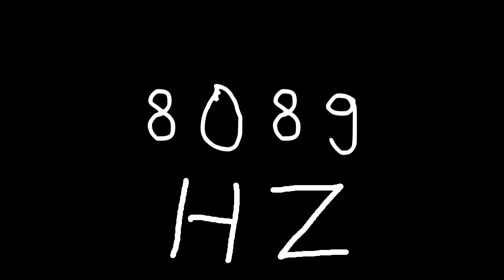8089 hz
Just sound.

chords
sounds
noise
tone
noises
tones
audio
wave
waves
sin
sine
sinus
sinoid
heart
heartbeat
resonancy